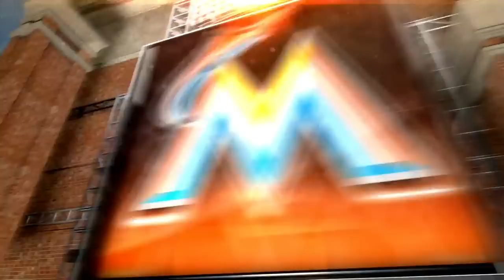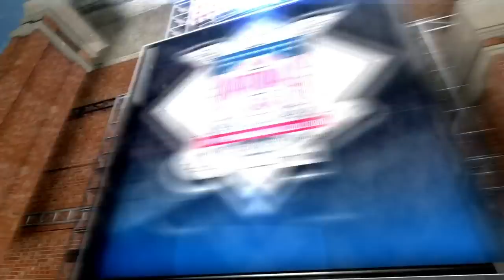MIA AT NYN - April 18, 2015